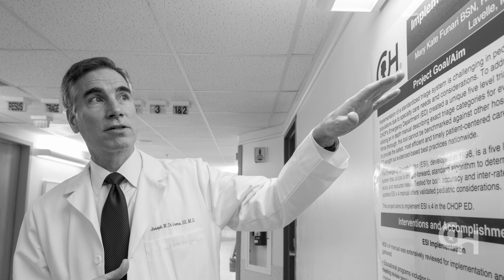Say Yes to Pediatrics: The Benefits of a Pediatric Residency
The Pediatrics Residency Program at Children's Hospital of Philadelphia is the top program of its kind in the nation.

In this video, Children’s Hospital of Philadelphia (CHOP) Physician-in-Chief and Chairman of the Department of Pediatrics, Joseph W. St. Geme III, MD, as well as current and past CHOP pediatric residents, detail the vast breadth and depth of opportunities available to physicians who choose a career in pediatrics, highlight the strengths of CHOP’s Pediatrics Residency Program, and demonstrate the honor and joy of working with children and their families.

The rewards of a career in pediatrics include the opportunity to form deep relationships with patients and families, influence fundamental life choices in a way that makes a lifelong and often life-changing impact, help children grow healthy into adulthood, make initial diagnoses that set care on the right course from the start, counsel families during difficult times, and provide direct patient care in a mix of inpatient and outpatient settings, as well as educate, mentor and engage in research.

CHOP’s Pediatrics Residency Program is a three-year program accredited by the Accreditation Council of Graduate Medical Education, leading to certification in General Pediatrics by the American Board of Pediatrics. The program has been ranked #1 in U.S. News & World Report surveys for the past several years.

CHOP’s Pediatrics Residency Program is dedicated to cultivating well-trained, well-rounded pediatricians. Residents are exposed to cutting-edge patient care, medical education, clinical/translational/basic science research, advocacy/health policy, quality improvement initiatives, bioethics, clinical informatics and global health, among other things. CHOP’s program offers primary, general and subspecialty education; a comprehensive curriculum; a diverse patient population; research opportunities; flexibility and a variety of tracks and pathways; a family-centered approach to care; a balance of academics, hands-on experience and community service/advocacy; support for residents from peers, department chairs and chief administrators.

CHOP residents train in cutting-edge facilities, surrounded by a diverse group of world-renowned faculty and scientists who are making key advances that are influencing child health across the globe and who are committed to teaching and mentoring. The staff physicians at CHOP hold faculty appointments in the Ruth and Raymond Perelman School of Medicine at the University of Pennsylvania; the school's campus is adjacent to the CHOP Main Campus.

Faculty members teach on rounds, at the bedside, in multiple small group sessions and in didactic settings. Residents can take many research paths, including basic science research, epidemiology, translational research, clinical research, quality improvement, and pediatric health services research. Faculty members frequently mentor residents on research projects and serve as advisors and mentors for several community outreach experiences for residents. CHOP Pediatric residents go on to practice general pediatrics, pursue high-quality fellowship training in a pediatric subspecialty, hospital-based medicine and office-based medicine.